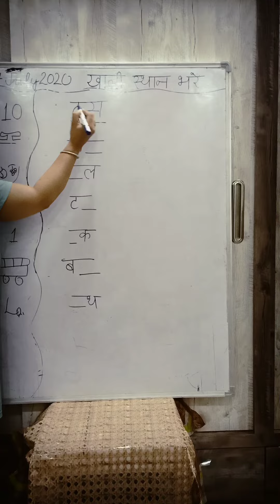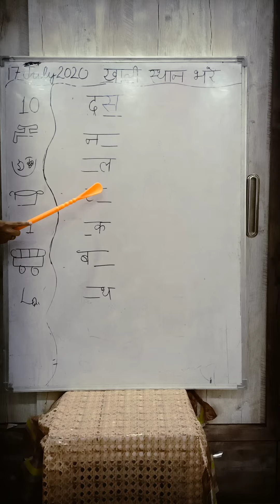Class- U.K.G Subject-Hindi Topic- खाली स्थान भरें